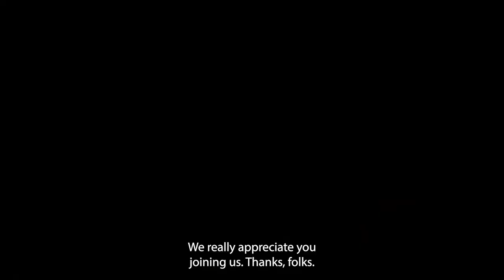The Power of Being Seen: Classroom Excellence and Trauma Informed Practice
The next Discovery Series Lecture!

The lecture took place on Nov. 14, 2023.